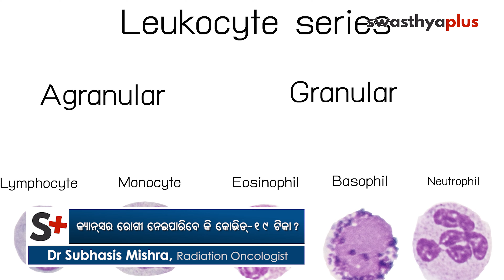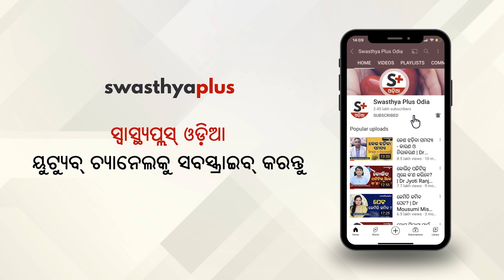କ୍ୟାନ୍‌ସର ରୋଗୀ ନେଇପାରିବେ କି କୋଭିଡ୍‌ ଟିକା? | Odia Vaccine Fact Check – Dr Subhasis Mishra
ଜଣେ କ୍ୟାନ୍‌ସର ରୋଗୀ, ଯିଏକି କେମୋଥେରାପି ଅଥବା ରେଡିଓଥେରାପି ନେଉଥିବେ ଏବଂ ଜଣେ କ୍ୟାନ୍‌ସରକୁ ହରାଇ ସେଥିରୁ ସୁସ୍ଥ ହୋଇଥିବା ବ୍ୟକ୍ତି କୋଭିଡ୍‌-୧୯ ଟିକା ନେଇପାରିବେ କି? ଏନେଇ ବିଶିଷ୍ଟ ରେଡିଏସନ୍‌ ଅଙ୍କୋଲୋଜିଷ୍ଟ ଡାକ୍ତର ସୁଭାଶିଷ ମିଶ୍ର କ’ଣ କହୁଛନ୍ତି, ଆସନ୍ତୁ ଜାଣିବା।

Can a cancer patient who is undergoing chemotherapy or radiotherapy and a person who has recently recovered from cancer get the covid-19 vaccine? Let's see what Dr Subhasis Mishra, a radiation oncologist says.